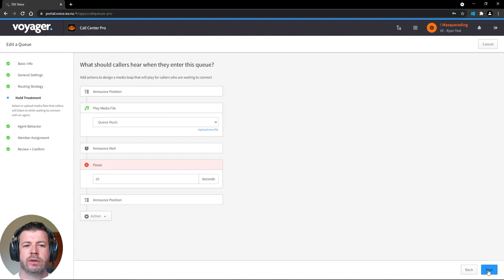Call Centre Pro - Administration editing Queues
Ryan Atterbury (Voice Engineer) will show you have you can edit your created queues in Call Centre Pro.

*This training series is for consumption by our users only and remains the property of Voyager. Any sharing or reproducing of this content must be approved by Voyager.